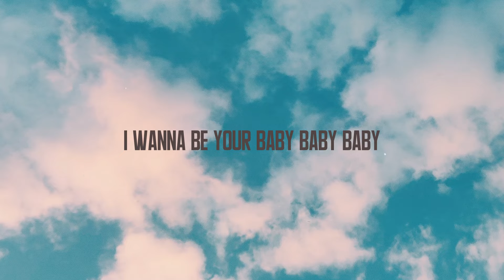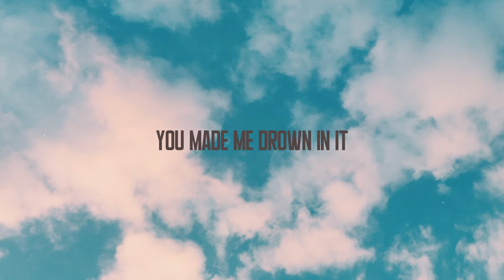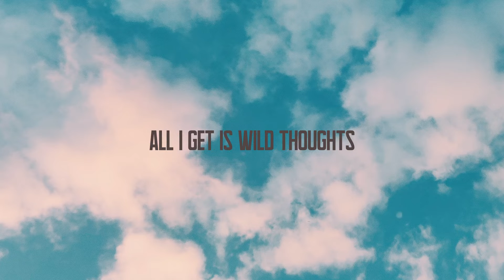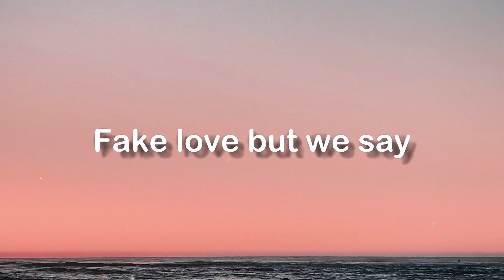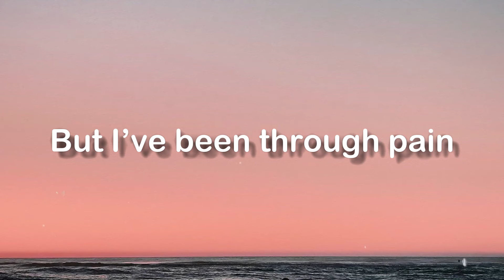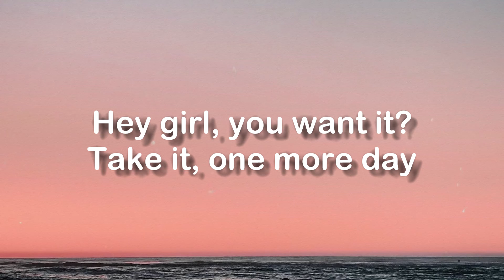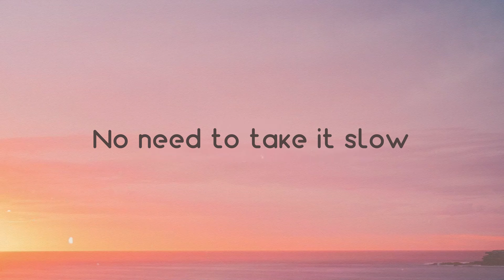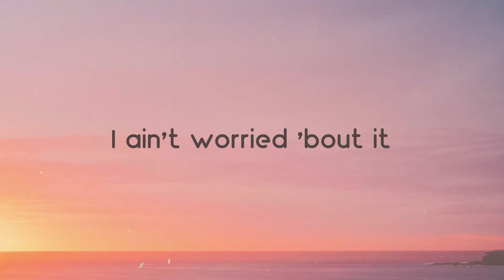Wild Thoughts - DJ Khaled, Rihanna, Bryson Tiller |With Lyric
Wild Thoughts - DJ Khaled, Rihanna, Bryson Tiller |With Lyric| 🤍  Another one
DJ Khaled
I don't know
If you could take it
Know you wanna see me
Nakey nakey naked
I wanna be your baby baby baby
Spinning and it's wet
Just like it came from Maytag
White girl wasted
On that brown liquor
When I get like this
I can't be around you
I'm too lit to dim down a notch
'Cause I could name some thangs
That I'm gon' do
Wild wild wild
Wild wild wild thoughts
All I get is wild thoughts
Let's go!
I hope you know
I'm for the takin'
You know this cookie
Is for the baking
Kitty kitty baby
Give that thing some rest
'Cause you done beat
It like the '68 Jets
Diamonds ain't nothing
When I'm rockin' with ya
Diamonds ain't nothing
When I'm shinin' with ya
Just keep it white and black
As if I'm ya sista
I'm too hip to hop around
Town out here with ya
Wild wild wild
I heard that pussy for the taking
I heard it got
These other niggas goin' crazy
Yeah I treat you like a lady lady
Fuck you 'til you're burned out
Cremation
Make it cream yeah Wu-Tang
Throw that ass back bouquet
Call me and I can get it juicy
I can tell you're
Gone off the D'usse
Careful mama watch
What you say
You talking to me
Like ya new bae
Like you tryna do things
Now that pipe got her
Running like she Usain baby
You made me drown in it
Oh touche baby
I'm carrying that water
Bobby Boucher baby
You know I'ma slaughter
Like I'm Jason
Bust it why you got it on safety
White girl wasted on brown liquor
I probably shouldn't be around you
'Cause you get wild wild wild
You looking like there's nothing
That you won't do
Ayy girl that's when I told you
When I'm with you
Wild wild wild
DJ Khaled!